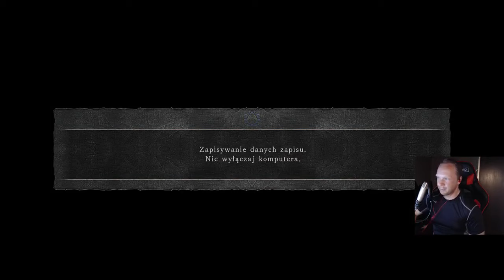Dark Souls 2 Wyzwanie Na NG+ (Company of Champions) #13 - Wieża Płomienia Heide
Seria Zainspirowana Kanałem Demonidias.
Dark Souls 2 Wyzwanie Czyli: NG+, w Przymierzu Czempionów, Bez Zbroi, Bez Tarczy, Bez Pierścieni, Bez Itemów Pomocniczych Oraz Upgradów Na Broń.
- Intro: Nightwish - Man Down